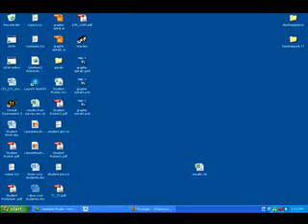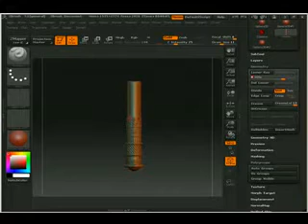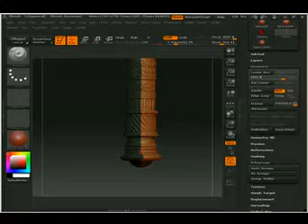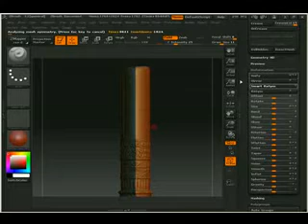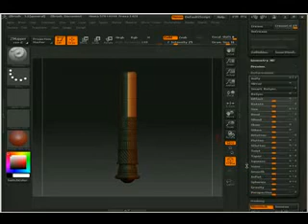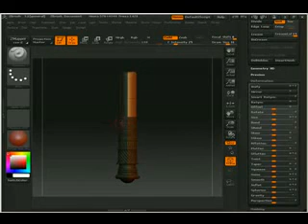0602 non organic sculpting (Zbrush)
0602 non organic sculpting(Zbrush)